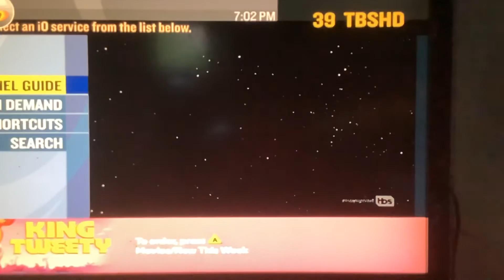Opening To Men In Black On TBS 6/17/22 (NO COPYRIGHT INFRINGEMENT ATTENDED)